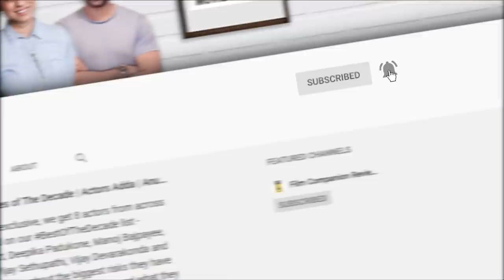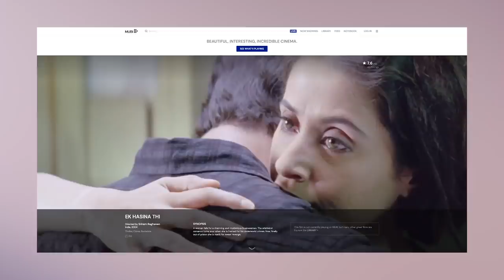Peninsula | World Cinema Movie Review by Anupama Chopra | Yeon Sang-Ho | Film Companion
Can a zombie movie make you cry? Yes, if it’s been directed by Yeon Sang-ho. Watch Anupama Chopra's review of the South Korean film Peninsula, to know more.

Get a whole month of incredible cinema FREE with MUBI. Beautiful new hand-picked films to stream every day.

Attend our conversation with Pankaj Tripathi LIVE!